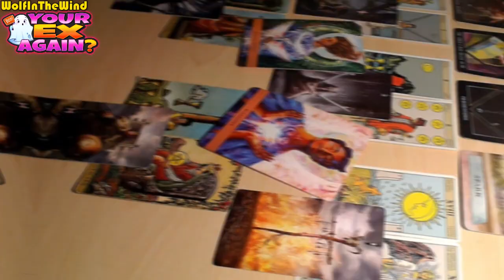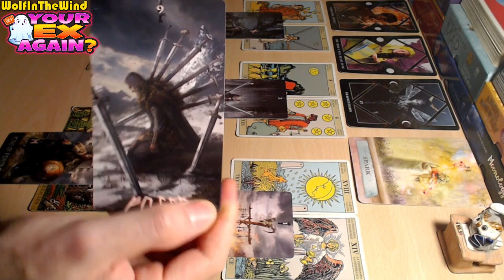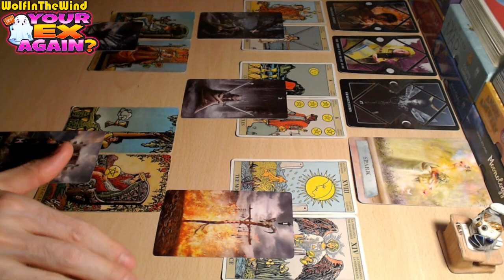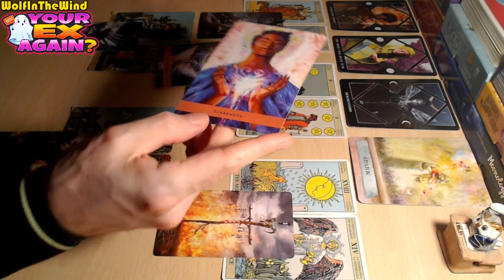HOW TO DEAL WITH A DIFFICULT EX | They're a wolf in sheep's clothing!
00:00 PREVIEW & INTRO
00:39 THE PROBLEM
03:48 CURRENT ENERGIES
05:54 HOW THEY SEE THE CONNECTION
07:51 WHAT'S THEIR ANGLE?
10:15 BLOCKAGES
12:25 LESSON OF THE CONNECTION
14:56 GUIDANCE

Hello, this tarot reading is a general energy update for the old and new friends of our channel who are still dealing with an ex-lover and are guided to watch! Just some food for thought about the energies that came out! Thanks and much love! ;) - WITW